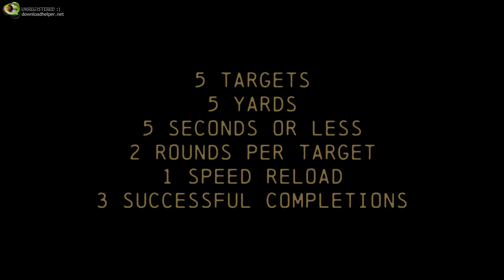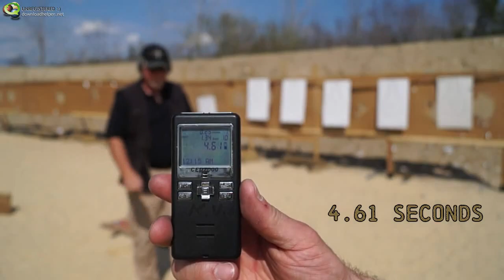Criterion Tactical "Earning His Coin".....again........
One must be able to shoot this course 3 times in order to earn the coveted 555 Coin. then must continue to maintain the ability to do so "on demand" whenever asked, or if ever the need to save one's life ever arises. We Are Not Victims!